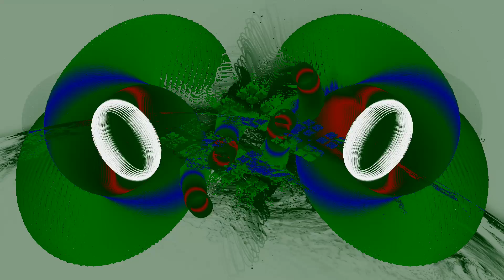A Last Illusion by Happenstance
Trans-Siberian Orchestra cover